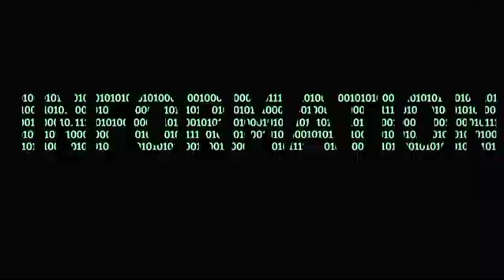The Economist-InnoCentive Smart Systems Challenge Winner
InnoCentive Solver Yuri Gordienko of the National Academy of Science of Ukraine, and Tom Standage, Digital Editor of The Economist, discuss Yuri's winning solution to The Economist-InnoCentive Smart Systems Challenge at The Economist's Ideas Economy: Information 2012 event.